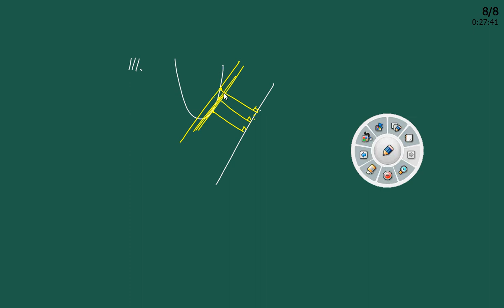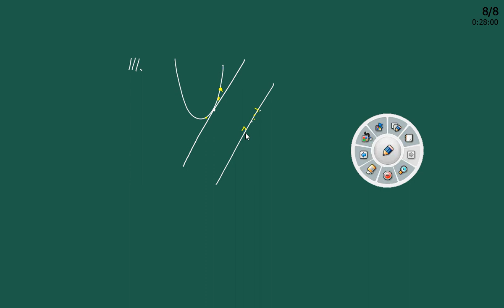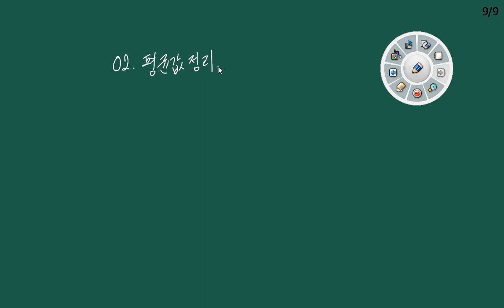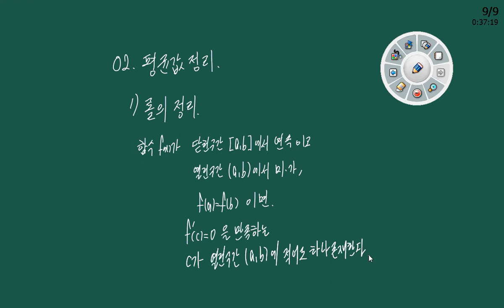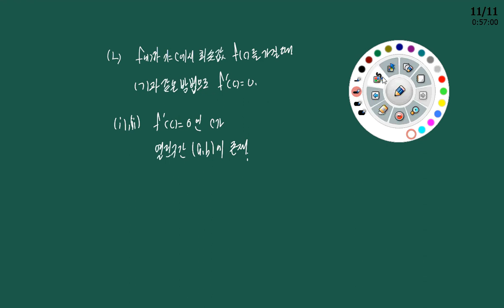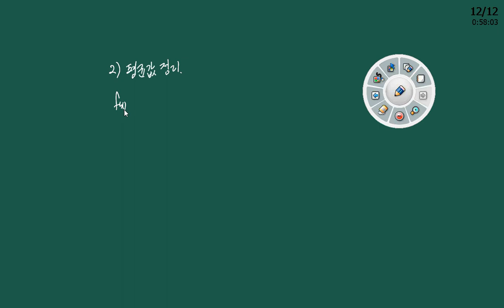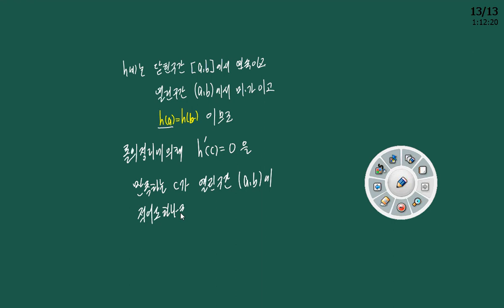수학2 평균값정리